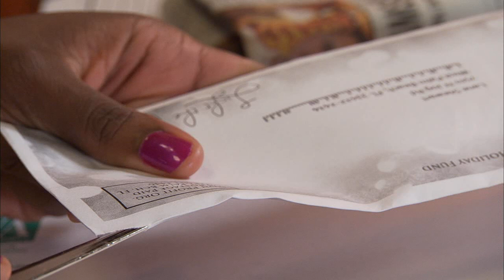Recycle at Home, Work or PLAY!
Do your part and help our environment each and every day!  Begin by recycling at your home, at work and with your play!